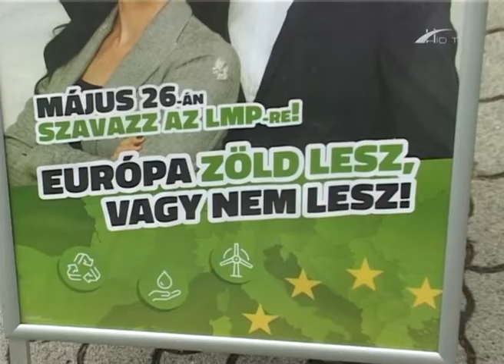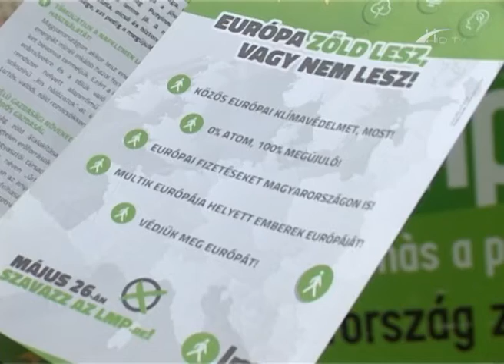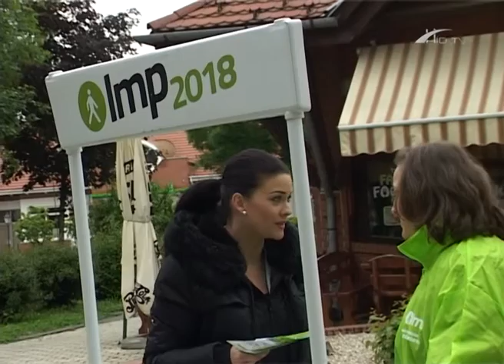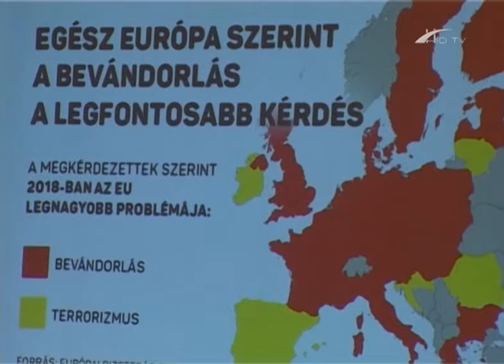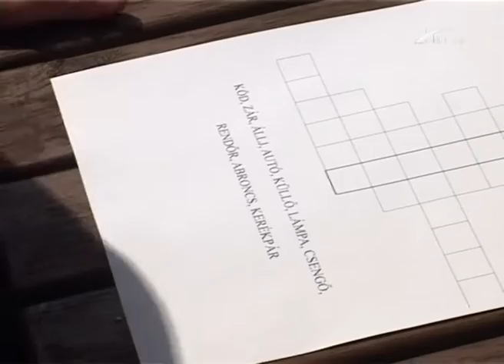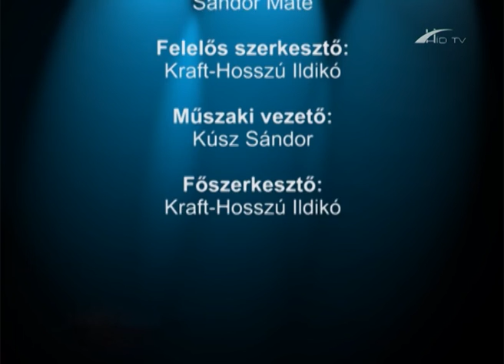Barcsi Krónika 2019. május 20.